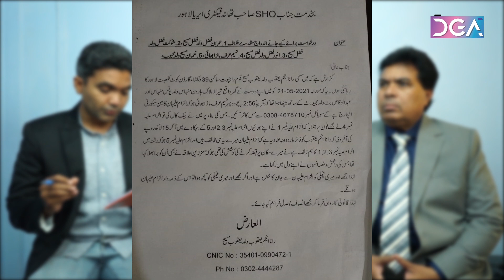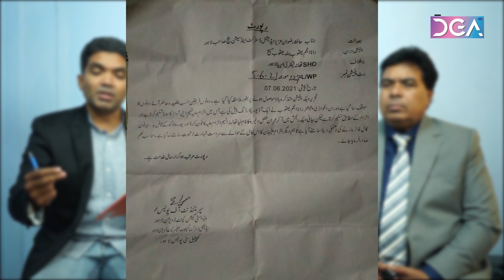Pastor Anwar Fazal involved in the murder of Anjum,s Yaqub should be brought back by Interpol.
معروف صحافی پرویز روشن نے ماڈل ٹاون کچہری میں انجم یعقوب پر اندھا دھند فائرنگ کے بعد شبیر یونس اور ریحان مسیح کس طرح موقع سے فرار ہوئے؟ پادری انور فضل، عمران فضل، شوکت فضل نے انجم یعقوب کو کیوں قتل کروایا؟
پادری لیاقت قیصر، صحافی نعیم قیصر اور سلیم اقبال کیا اس قتل کے ماسٹر مائینڈ ہیں؟ اس ایف۔آئی۔آر میں انور فضل، پادری لیاقت قیصر ایف۔جی۔اے، سلیم اقبال ،نعیم قیصر اور پادری سیموئیل کھوکھر کا نام بظاہر کیوں نظر نہیں آرہا؟ جبکہ حقیقت میں پی۔پی۔سی 109 میں تمام قاتل گینگ کے نام ایف۔آئی۔آر میں درج ہیں۔
تمام تفصیلات سے آگاہی کیلئے ویڈیو آخر تک دیکھیے۔ شکریہ
DGA-Bkk2020 YouTube channel, Pervaiz Roshan is investigator Journalist from university of the Punjab. He earned his master degree in Journalism. He was candidate national Assembly of Pakistan in General Election 1993.He was finance producer DRAMA KANCH MAHAL Shalimar Television Network.DGA-BKK2020 is voice of voiceless in the world. This channel  motto is development in Christian Education. Culture , politics, and higher education in every walk of life.
if you liked this channel kindly send your support.